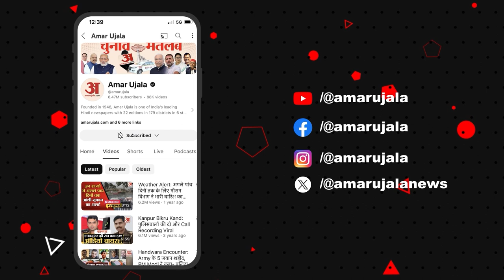Raipur: 'देश की 140 करोड़ जनता कांग्रेस को देगी जवाब'